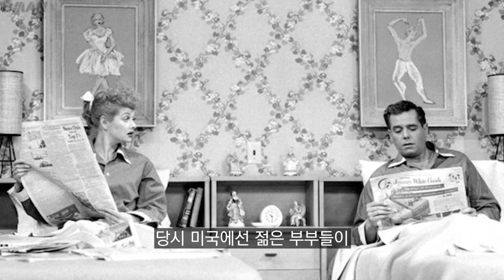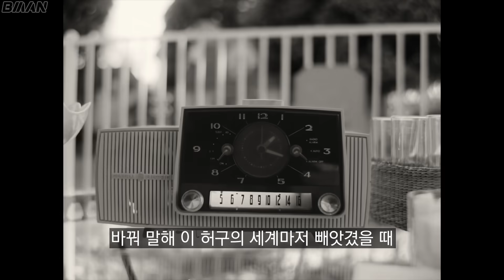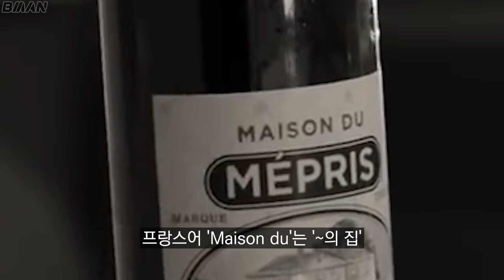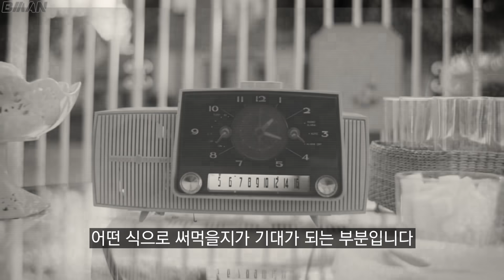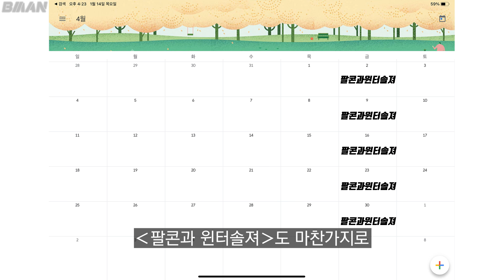드!디!어! 오늘 공개되는 완다비전 보기전 알아야 할 6가지 총정리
오늘은 디즈니 플러스의 첫 마블 신작 '완다비전' 공개전 알고 가시면 좋은 점들에 대해 알아보려 합니다.

감사합니다.

*'완다비전'은 디즈니 플러스에서 보실 수 있습니다.